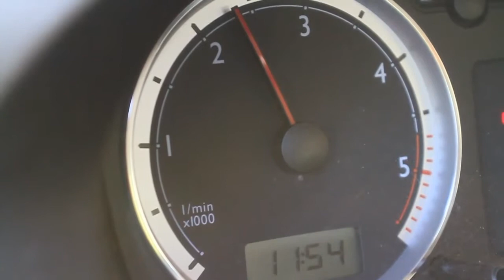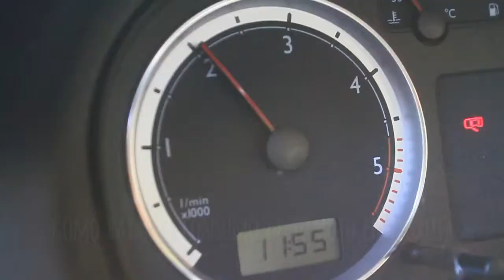Bajá el consumo de tu auto, con estos tips-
Un micro que te enseña paso a paso cómo bajar el consumo de combustible  de tu auto u optimizar para irte de vacaciones y generar menos huella de carbono.

Consumir menos no sólo es más barato, sino más sustentable, ya que nuestras emanaciones se reducen, menos CO2, en Argentina el 50.69% de CO2 proviene del transporte.  En la mayoría de los casos reducir el consumo no significa perder confort o disfrute, sino sólo saber que medidas hay que tomar en cuenta antes de poner el auto en marcha .Estas gestiones ahorran entre un 10 y un 25% de combustible lo que reduce nuestras emanaciones en un 15%